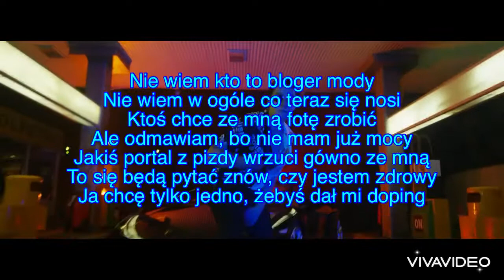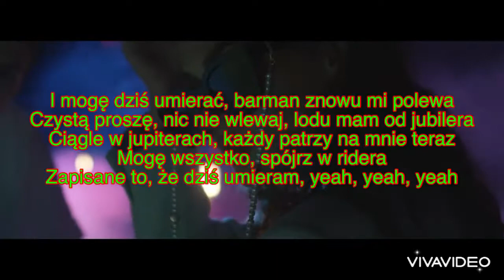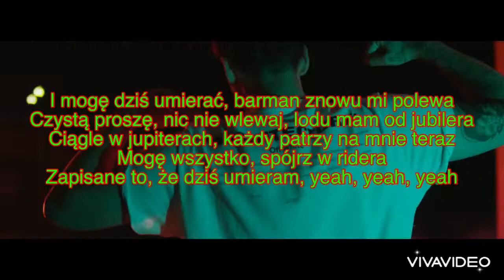White 2115 - Mogę dziś umierać (Tekst) (Lyrics)